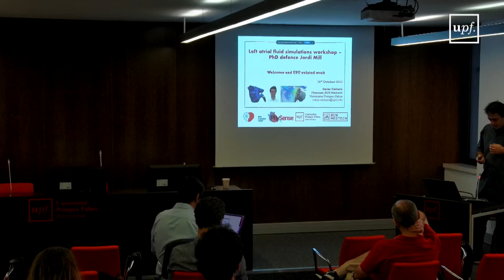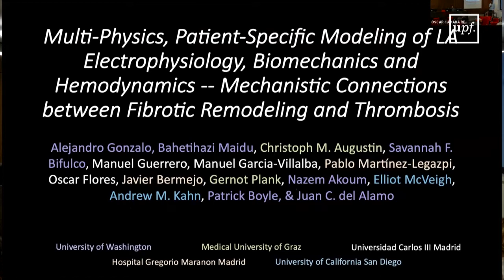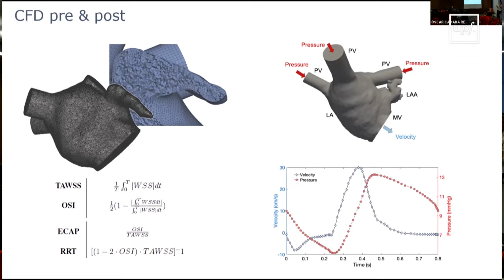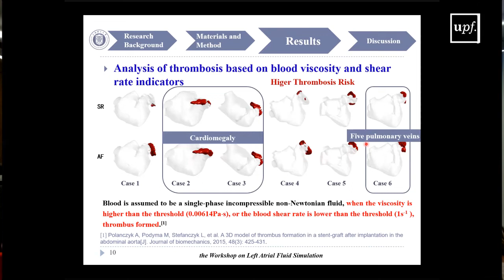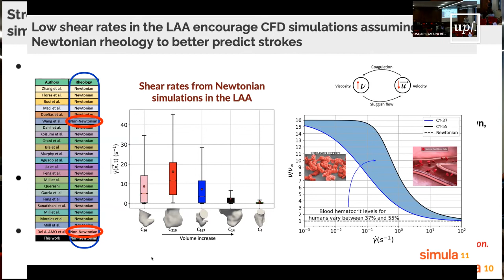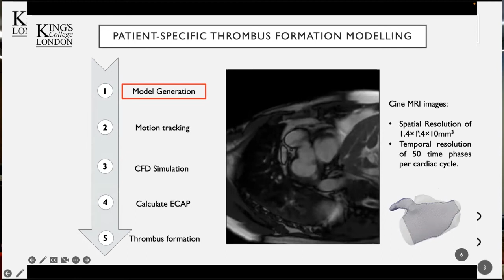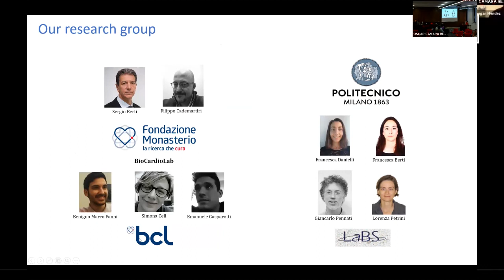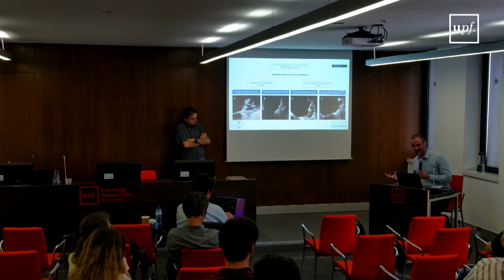Left atrial fluid simulations workshop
Welcome and UPF-related work. Campus del Poblenou. 14 d'Octubre del 2022